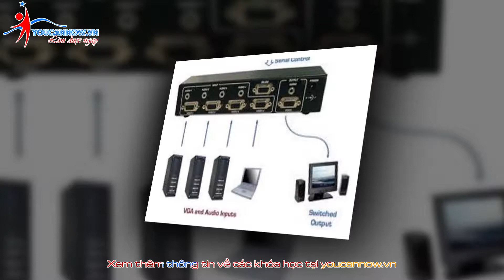VGA switch - vật dụng không thể thiếu trên sân khấu.